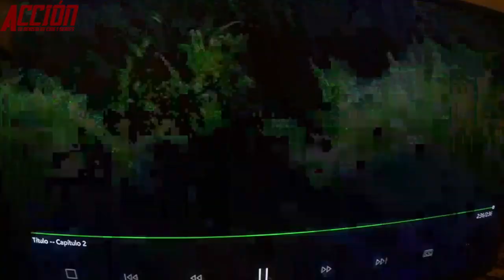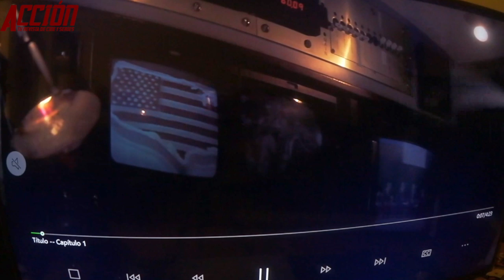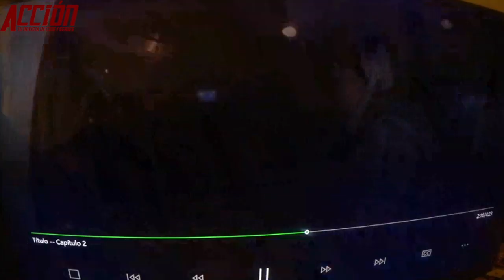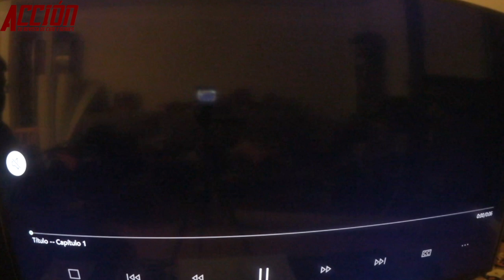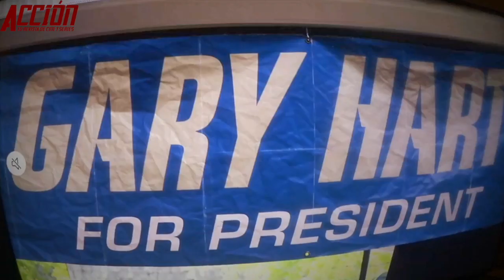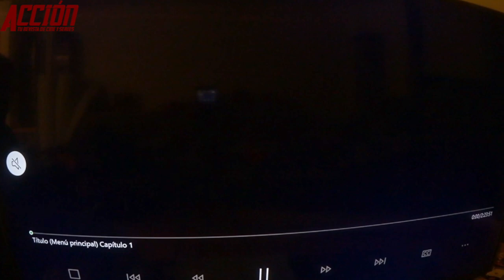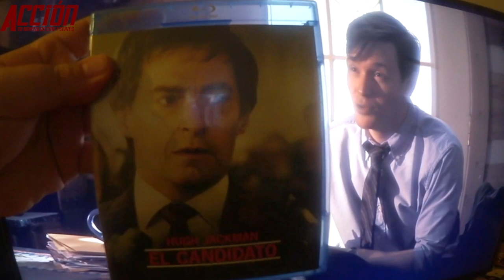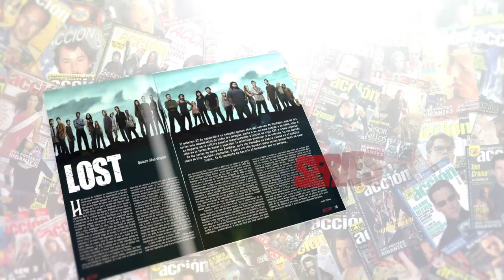Análisis El Candidato [Blu-Ray]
Análisis El Candidato [Blu-Ray] por Jesús Usero